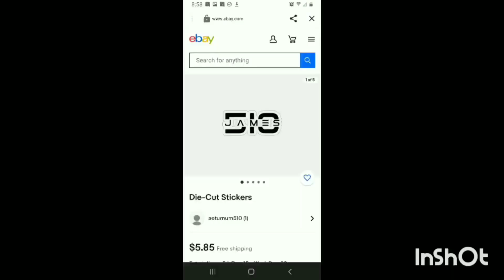A Third Day of Rain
Intro:

Hellcat
Desmeon

Face to Camera Intro:

Outro:

Oblivion
Dirty Palm (ft Micah Martin)